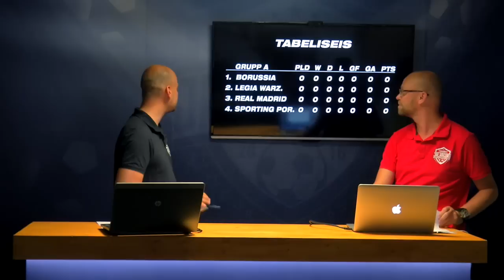Jalkagurud on tagasi!